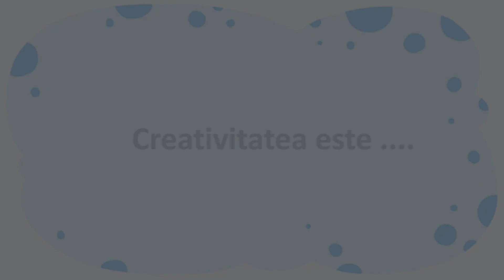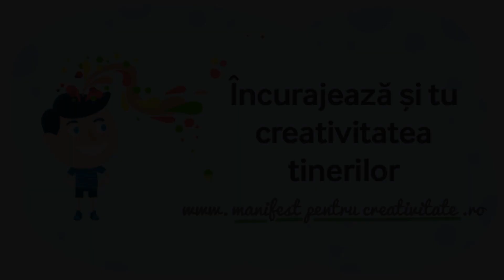Manifest pentru creativitate | Mihai Holhos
Mihai Holhos, video blogger, sustine creativitatea tinerilor!
Sustine si tu initiativa! Intra pe Afla de ce e important sa incurajam si promovam creativitatea tinerilor.